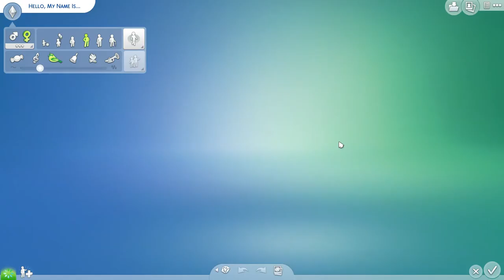Creating my ugly sim (Keynes' Legacy Challenge 1)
Starting up the Sims 4 again 🎉

Meet Milton Keynes, an ugly sim who aspires to be a celebrity. He also hopes his 10th heir will have more money, a better house and better looks than him.

Playing my first legacy/lifecoach style challenge.